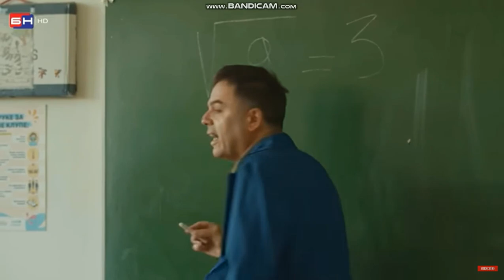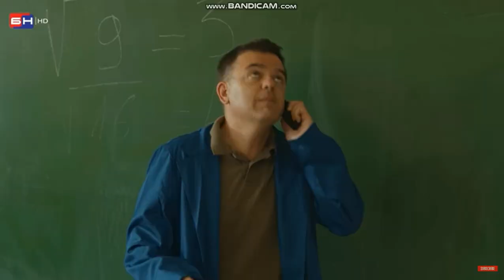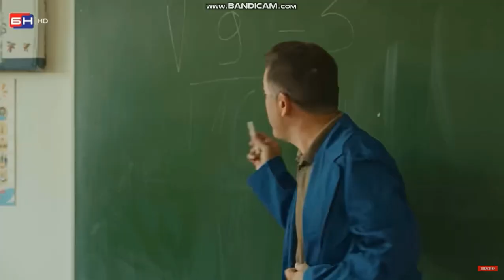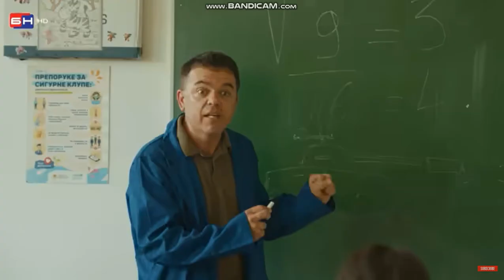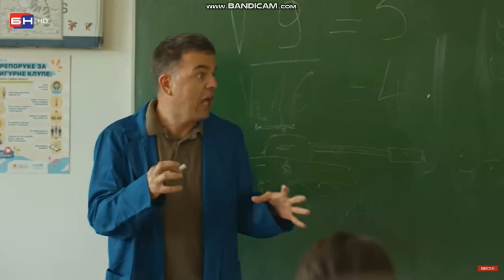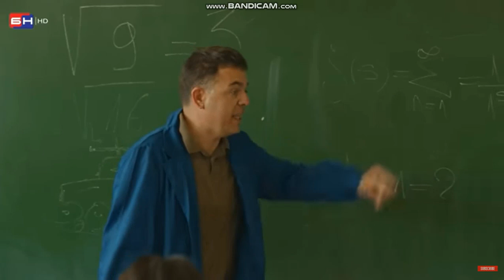Cika Cedo Uci Decu Matematiku - dobro jutro komsija